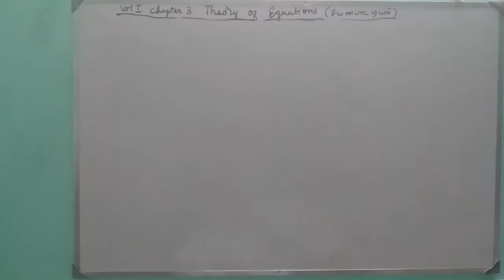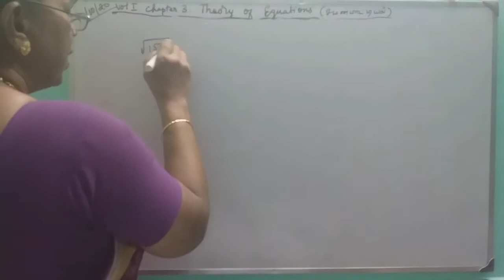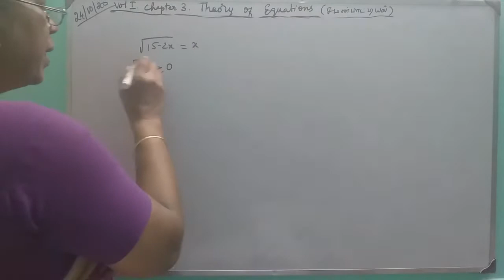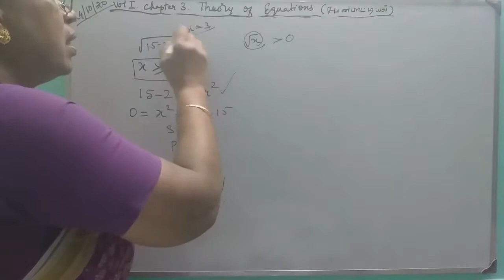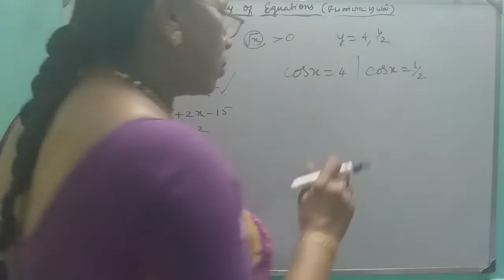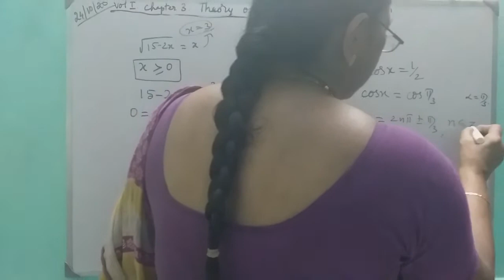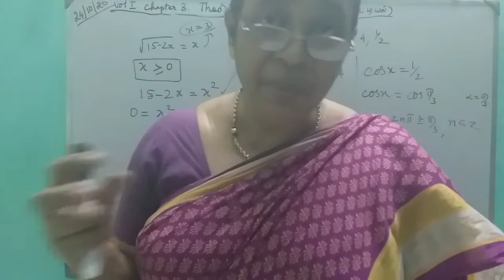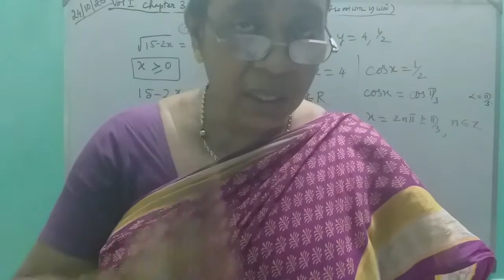MATHS WITH MAHAMUDHA : TN HSC +2 MATHS CLASS ROOM - Chapter 3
Chapter 3